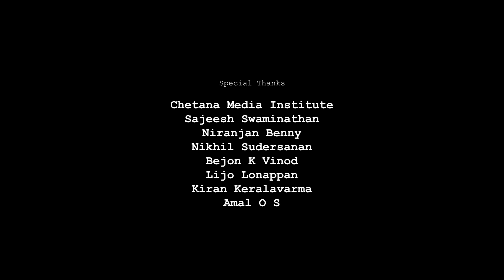STEPPING INTO THE WILD by Ashik M Sajeev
Ashik M Sajeev
College of Fine Arts, Thrissur

We glad to present inspiring short films which has been selected by our eminent judge from the multiple entries we have received during the Short Film Making Competition Event (Flick) Wildlife Week 2020